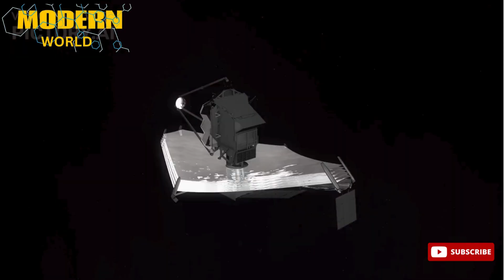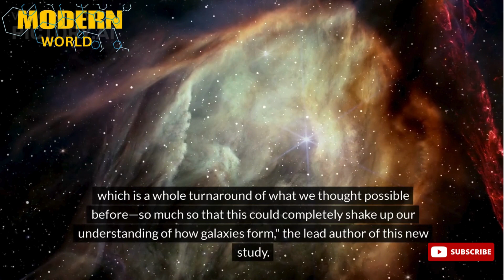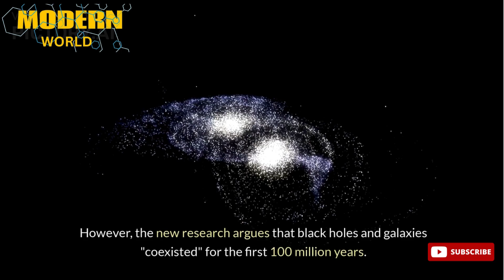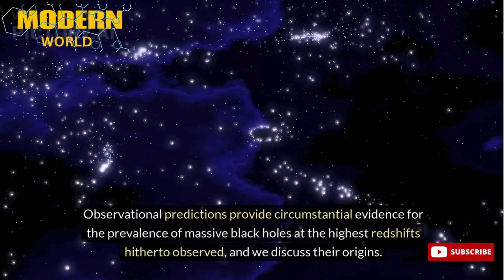Cosmic Dawn Unveiling the Birth of Black Holes and Galaxies.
Delve into the enigmatic period of the cosmic dawn, a transformative era that unfolded mere moments after the Big Bang. Join us as we explore groundbreaking research and insights from the James Webb Space Telescope (JWST), shedding light on the cosmic mysteries of the universe's infancy.

In this captivating video, discover how the emergence of the first stars, black holes, and galaxies ignited the universe after eons of darkness. Journey alongside renowned astrophysicist Joseph Silk as he unveils the startling revelations from recent studies, challenging conventional theories and reshaping our understanding of cosmic evolution.

Witness the intricate interplay between black holes and galaxies during the early epochs of the universe, as high-speed outflows from these cosmic behemoths fuel the rapid formation of stars. Gain insights into the two distinct phases of the primordial cosmos, marked by the dynamic interactions between black hole feedback and galactic star production.

Through stunning visualizations and expert commentary, immerse yourself in the mysteries of the cosmic dawn and embark on a journey to unravel the secrets of our universe's origins. Join us as we peer into the depths of space and time, uncovering the profound connections between black holes, galaxies, and the cosmic tapestry of creation.
Astrophysics
Cosmic Dawn
Early Universe
James Webb Space Telescope
Black Holes
Galaxies
Stellar Evolution
Cosmic Evolution
Cosmology
Scientific Research